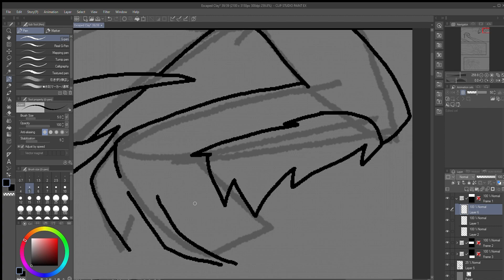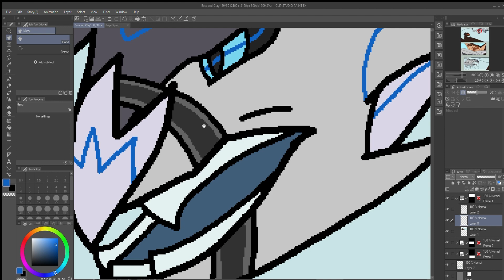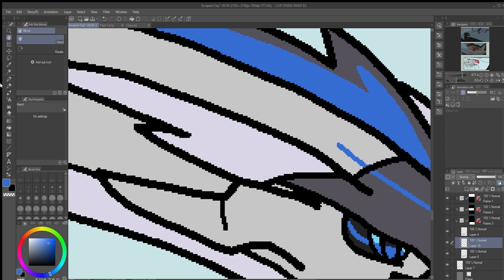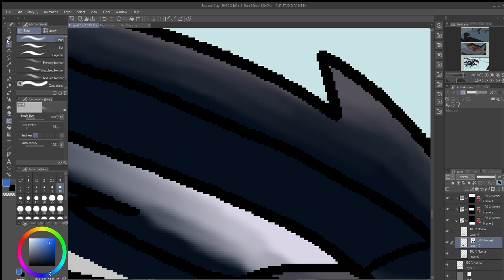Escaped Clay: Book 1 Page 38 | Speedpaint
I don't know why, but i wanted to record myself drawing the page, so here you go.